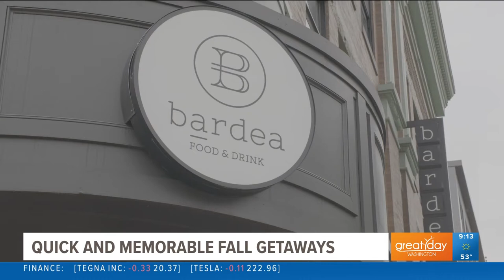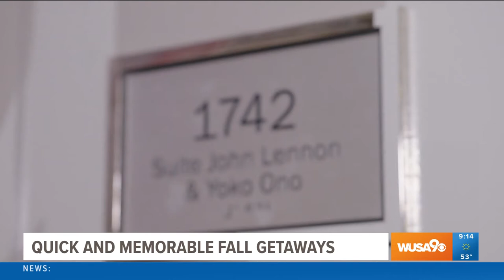This fall, take a trip to one of these must-visit cities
Darley Newman from 'Travels with Darley' shares three of her must-visit cities for this fall.